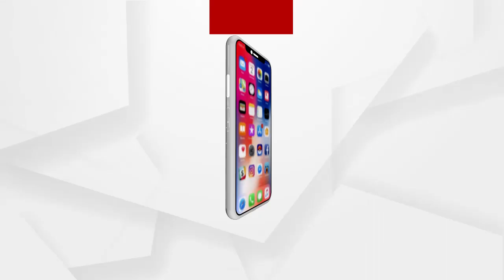ଆମେ ଓଡିଆ ଆମ ଭାଷା ବଢିଆ....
ଆମେ ଓଡିଆ ଆମ ଭାଷା ବଢିଆ. କୋଟିଆରେ ପାଳିତ ହେଲା ଉତ୍କଳ ଦିବସ.